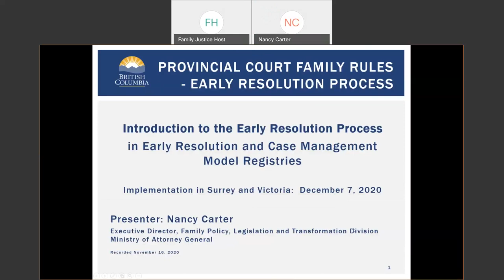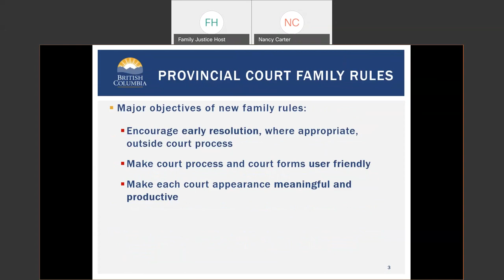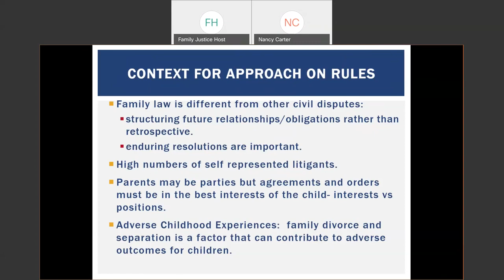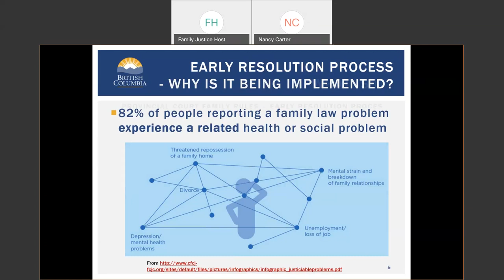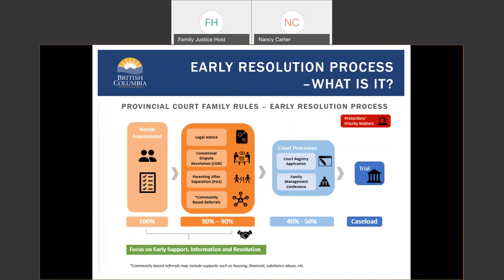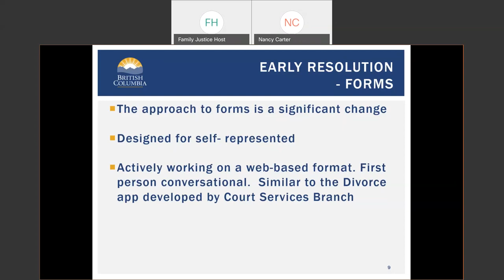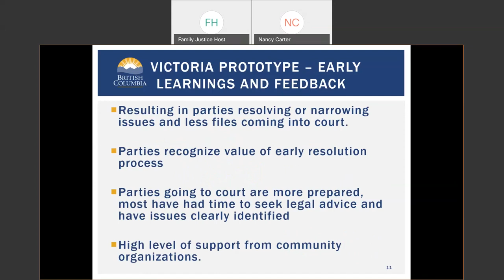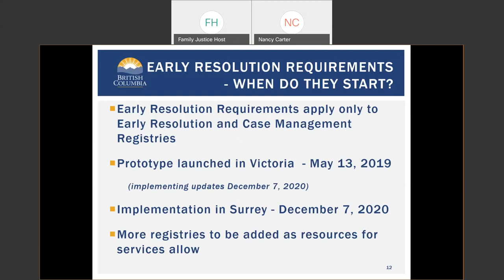Family Law – Introduction to the Early Resolution Process in Surrey and Victoria Provincial Court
This 11 minute video introduces the Early Resolution and Case Management Process for family law cases in Surrey and Victoria Provincial Court.

Time stamps:
Background – new Provincial Court Family Rules - 00:22

Why is the Early Resolution Process being implemented? - 02:38

What is the Early Resolution Process? - 03:30

When do Early Resolution Requirements apply? - 07:02

When are Early Resolution Requirements not applicable? - 07:20

Approach to Forms - 08:08

Family Management Conference - 08:33

Victoria Prototype – feedback and learnings - 10:05

When do the Early Resolution Requirements start? - 10:34

Where to look for more information - 11:14